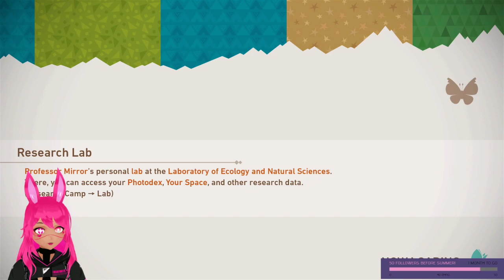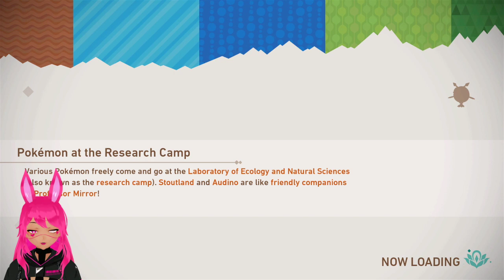Finally Some Pokémon Snap!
Hey! I’m Celestially Pink, a cyberbun vtuber who loves to play all sorts of games!

Welcome to the VOD! Be sure to catch us live next time on Twitch! Live streams are everyday at 10:30pm PST!